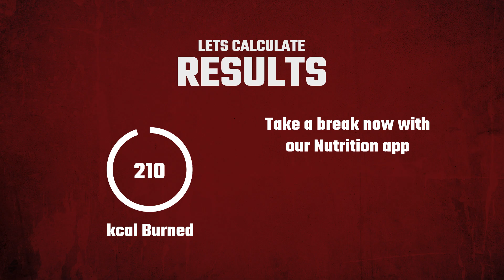[Spartan Series 2019] Home Spartan Workout Upper Body Circuit - Chest & Triceps Workout Routine 07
Welcome to Home Spartan Workout! Today is training day.
YOU WILL NEED DUMBBELL FOR THIS WORKOUT

Day 9 in Home Spartan Workout Upper Body Circuit with a positive attitude and a hard-working mindset. All exercises can be done in your home. If you are spartan warrior and you feel you can't complete it that's sign to hit harder. After few workouts you are going to notice how your body is getting results.

Change your life and have unlimited access to thousands of workouts and exercises.
Marathon train like a spartan and transform your body! Start Spring training 2019 and let's get in shape!

Android:
Home Workout MMA Spartan Pro

iOs:
Home Workout & Fitness App